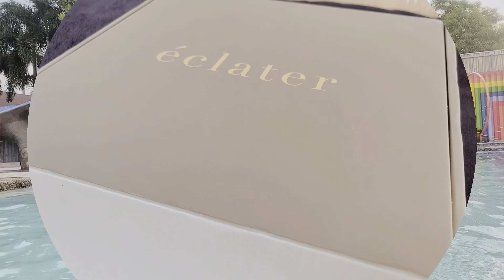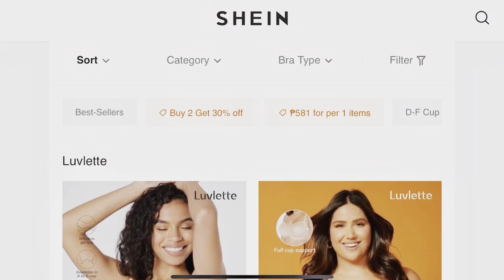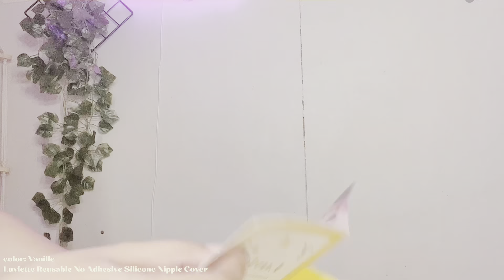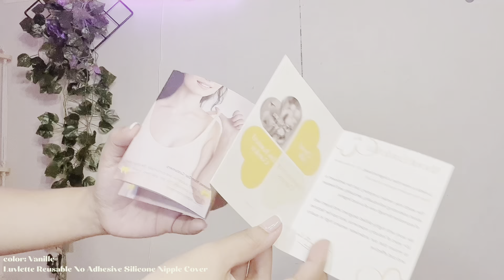VLOG: Batangas beach trip 🌊🏖️unboxing pr package éclater, luvlette haul | momshria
Hi guys! Another day, another vlog! in today's video batangas beach trip 2022 unboxing pr package ećlater, luvlette haul 🏖️

ećlater~

Luvlette X dream curve Everyday Lift Curve Fit Push-Up Bra 11488363
Luvlette X dream curve 24/7 All Day Lounge Wireless bra 11490272